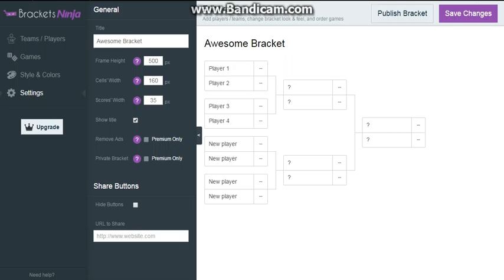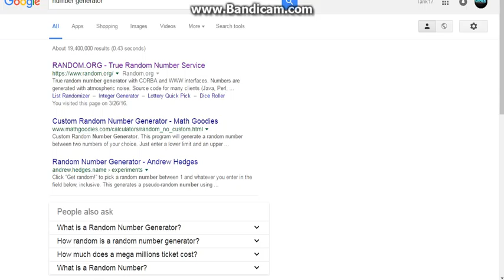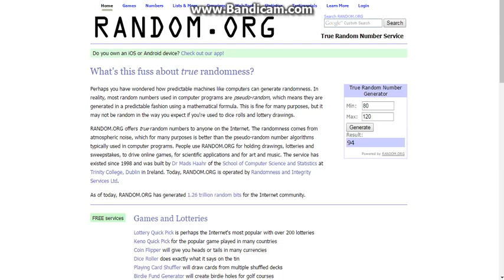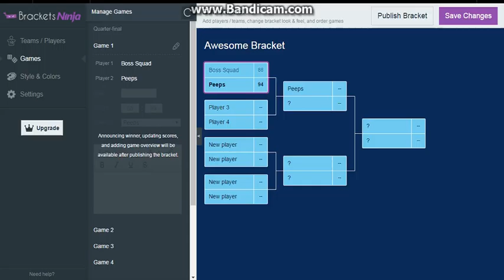Join the Tournament Guys